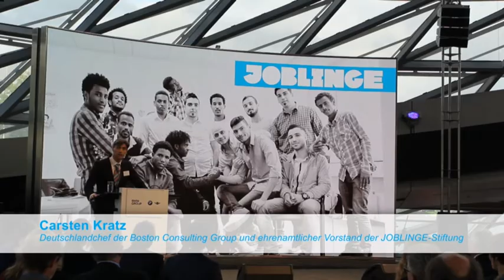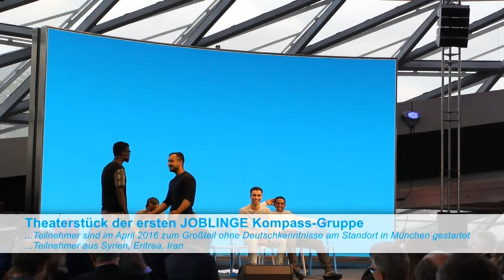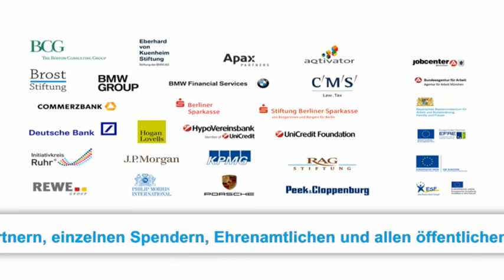JOBLINGE Kompass Auftaktfeier - der Trailer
Sehen Sie hier den offiziellen Trailer zur Auftaktfeier des neuen Programms JOBLINGE Kompass für junge Flüchtlinge in der Münchener BMW Welt.